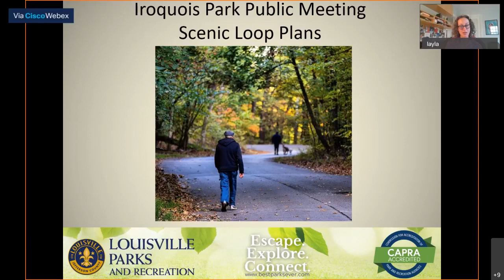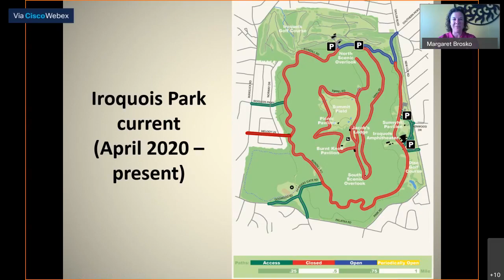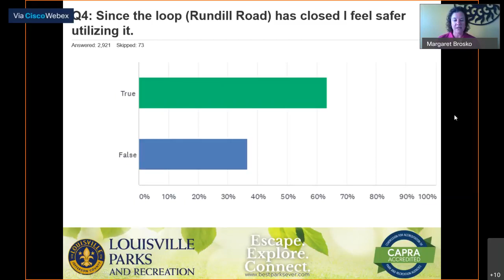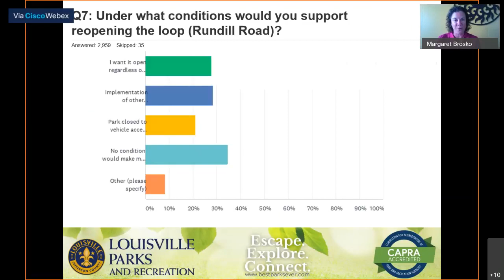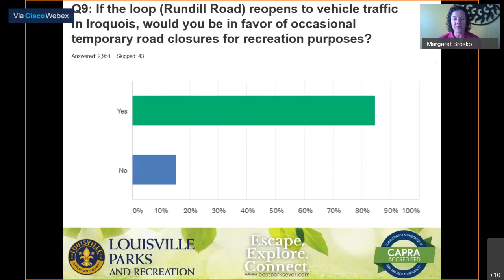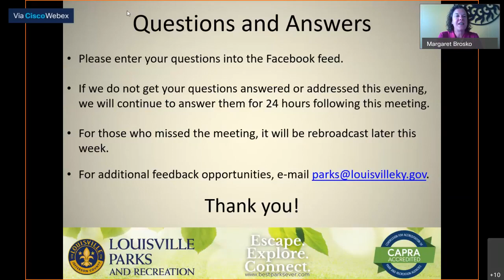Iroquois Park Loop Survey Meeting